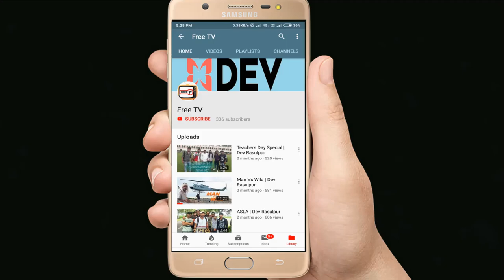हरियाणवी शराबी Vs हरियाणवी बाबा | Haryanvi Sharabi Vs Haryanvi Baba | Dev Rasulpur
ye video do babe or ek sharabi par bnai gyi hai. sharabi ka baba gel panga. sharabi ke swad. sharabi na baba ka fudu bnaya. sharabi ka bhya. sharabi vote pa ka aaya. sharabi na bna diya mla. randva baba baba na bnaya fudu sharabi ka sharabi na bhya ke chakar ma baba gel liya panga. haryanvi shrabi ke. comedy sharabi. lafandur sharabi. 4g baba vs sharabi. sabse bada sharabi. sawaddu sharabi. deewali ke mahotsav par bnai humne ek comedy video jisme baba or sharabi ki full comedy hai. haryanvi sharabi ki dastan. deewali ki khusi me msti se bnai humne video. deewali craft. deewali gift. haryanvi sharabi ki deewali. deewali par lekar aaya sharabi bahu. haryanvi sharabi ne do babe ki karvai aapas me ldai. dhongi babe aaps me jhgad apde. dhondi babe ne ek sharabi i di 10 Rs me bahu. 10 rs vali bahu laya deewali par sharabi. sharabi ne vote dalkar bnaya dushyant ko cm. sharabi ne jeetaya h vote dalkar dushyant ko. male bnaya h sharabi ne. sharabi ne sahi kaha tha ki m jeetaunga jisko vote daal diya vahi jeetega pahae hi kah diya tha sharabi ne ki mera mala bnega. kon bna h haryana me cm. kisko mele h vidhanshba me jeet, haryana election. kon bna h cm. haryna ka mukyamantri. manohar lal khattar. haryana cm ne li sapath. Govinda sharabi.

Here’s presenting the Full Video of starring Dev Rasulpur, Sonu Rasulpur and Govinda Guldehra.